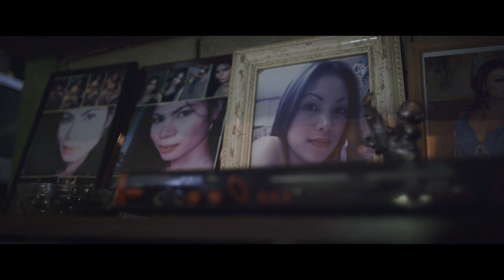CALL HER GANDA trailer | BFI Flare 2019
Years of imperial rule come to a head in this challenging and moving documentary. PJ Raval’s powerful film traces the life and fate of Jennifer Laude, a Filipino transwoman whose lifeless body was found in a hotel room.

At the front of the movement crying out for justice are Jennifer’s mother Julita Laude, who works tirelessly on the case, the persistent American journalist Meredith Talusan and activist-attorney Virgie Suarez. Their aim: to ensure that the US marine responsible for Laude’s death is tried and convicted on Filipino soil. If he isn’t, American laws could potentially set him free, despite his crimes.

Together, Laude, Talusan and Suarez expose double standards that will make your blood boil, all the while calling into question a colonial legacy that still values some lives more than others.